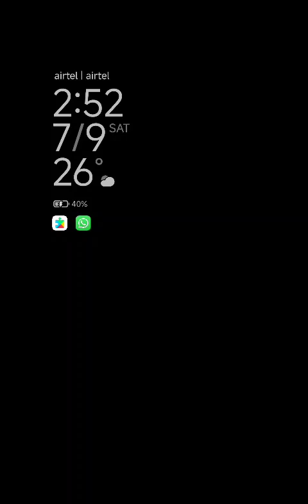मोदी जी भी विवश हैं, आपको अच्छा भारत नहीं देंगे? फिर आपके विकल्प क्या हैं?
मोदी जी भी विवश हैं, आपको अच्छा भारत नहीं देंगे? फिर आपके विकल्प क्या हैं? सुश्री रमा सान्याल

स्वतंत्रता दिवस व सत्ता हस्तांतरण दिवस का अंतर समझें, क्या आप सही मायने में २१ लक्ष्यों सहित अपना तंत्र स्थापित कर पांच मौलिक अधिकारों को अपने बच्चों को देना चाहते हैं:-

१. रोजगार का मौलिक अधिकार
2. स्वास्थ्य का मौलिक अधिकार
3. भोजन का मौलिक अधिकार
4. शिक्षा का मौलिक अधिकार
5. निजता का मौलिक अधिकार

क्या बंगला देश में जो हो रहा है उसे रोका जा सकता है? क्या भारत में ऐसा न हो यह सुनिश्चित किया जा सकता है?

हमें मानवता के बारे में सोचना चाहिए, ऐसे नियम कानून व जमीनी व्यवस्था स्थापित करना होगी, जहां इस तरह के दंगे कोई भी न कर सके, यदि काश्मीर जैसा पुलिस व सेना भी प्रभावी न होने पर ऐसा सामान्य जन का रिस्पोंस मेकेनिज्म हो जो सक्षम व प्रभावी हो व पूर्णतया निष्पक्ष हो, मानवीय मूल्यों की रक्षा हर हालत में सुनिश्चित होना ही चाहिए।
मेरे भाईयो यह बिना जुलूस, धरना, कलैक्टर, पुलिस अधीक्षक, मंत्री, मुख्यमंत्री व प्रधानमंत्री को बिना ज्ञापन दिए, कोर्ट, कचेहरी, हाईकोर्ट या सुप्रीम कोर्ट में बिना पिटीशन लगाए व बिना जंतर-मंतर पर धरना दिए यह बदलाव संभव‌ है।
हमें २१ लक्ष्यों व पांच मौलिक अधिकारों के साथ महापरिवर्तित भारत भी मिलेगा है।

आपको इसके लिए अपराध मुक्त भारत मिशन से शपथ व संकल्प के साथ जुड़कर नौ दिन का सरल उपाय के तहत अपने परिवार, रिश्तेदारों, पड़ोसियों, मित्रों व अपने परिचितों को जोड़ना होगा।

क्या आप इसके लिए तैयार हैं?

क्या आप अपने बच्चों के लिए यह सरल‌ उपाय करेंगे?

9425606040 को अपने सभी ग्रुपों में जोड़ें व यदि उचित समझें तो ग्रुप एडमिशन भी बनाएं।

पूर्व पुलिस महानिदेशक एवं राष्ट्रीय अध्यक्ष अपराध मुक्त भारत मिशन